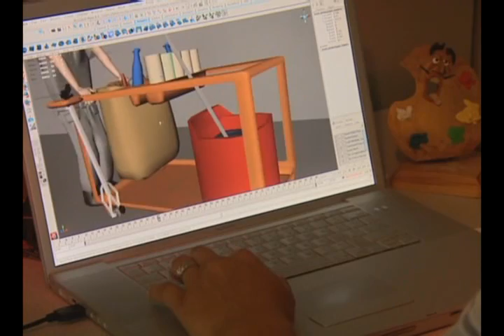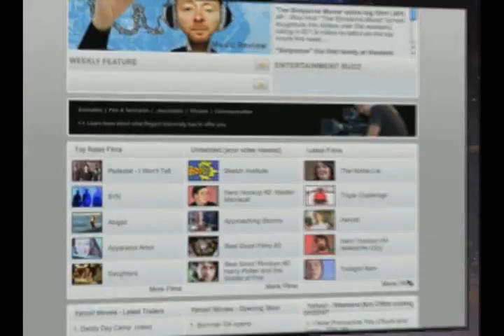4 New Undergraduate Arts Degrees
Regent University School of Communication & the Arts 2007 offering new undergraduate arts degrees.